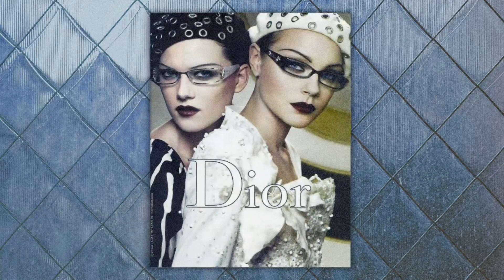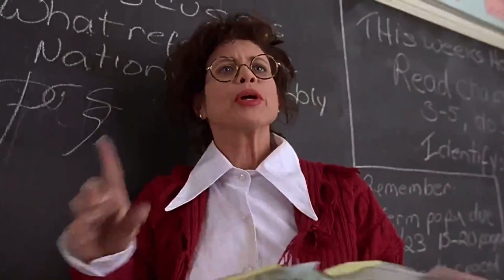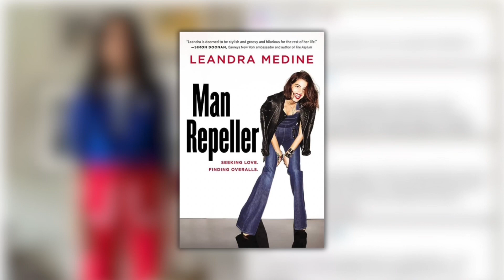miu miu bayonetta glasses and the geek chic revival!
sources:
What are Bayonetta Glasses and Why Does the Internet Love It?

Vogue’s best looks from the Chanel and Miu Miu fall/winter 2023 shows

timestamps
0:00 - intro
0:26 - what is geek chic
01:24 - "ugly" fashion
01:56 - bayonetta glasses
02:50 - geek chic staples
03:41 - midi + maxi skirts
04:02 - the vivienne westwood influence
04:12 - man repeller outfits
04:58 -  outro